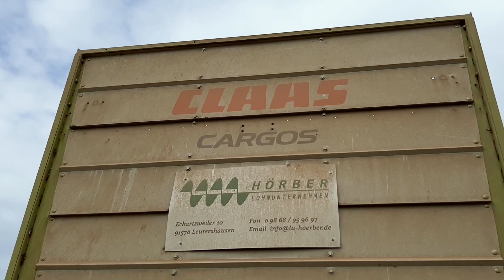KWS Mais-Blog 2019 - Teil 13 (LU-Aktion)